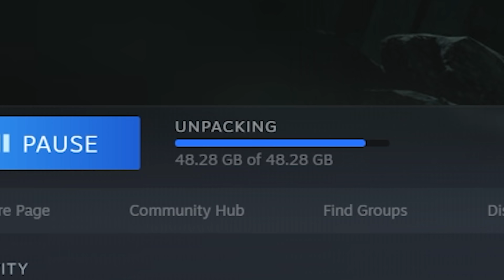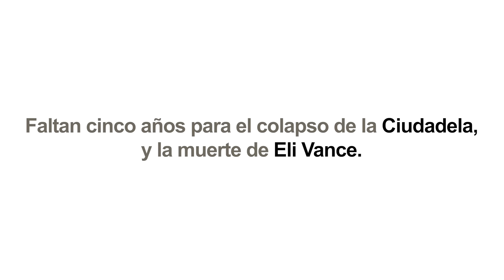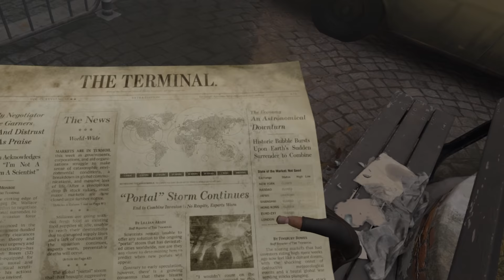ESTO ES INCREIBLE | Half-Life: Alyx (EPISODIO 1)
👍 Después de 13 años Half-Life a vuelto. Probarlo por primera vez ha sido increíble, de verdad, probablemente de los juegos más detallados que he visto hasta ahora. Mejor que cualquier otro juego en Realidad virtual que haya jugado, y eso lo digo habiendo probado la mayoría. Este es el primer episodio de la historia de Alyx en Español, espero que os guste.

Por cada compra a través de este enlace me llevaré un porcentaje, sin que pagues nada extra.
👉Link de Amazon

*ATENCIÓN*